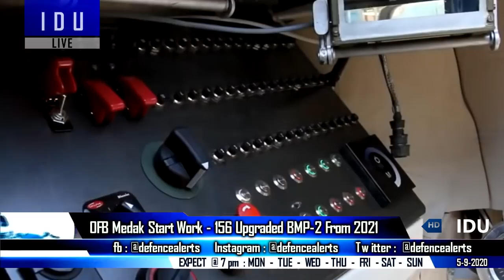Indian Defence Updates : DRDO STAR Supersonic Drone,NG7 LMG Delivery,156 Upgraded BMP-2 By 2021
1. Do not make attempts to unilaterally change status quo at LAC : Rajnath Singh to Chinese Defence Minister.
2. 6 families engaged in bird activity near Ambala airbase shifted
3. DRDO developing STARSupersonicDrone Supersonic sea-skimming target drones for Indian Navy.
4. OFB Medak to start supply of 156 UpgradedBMP2 Next Year.
5. Delivery of 1st batch 16,470 Israeli NegevNG7Delivery LMG’s under fast track soon.
6. Fast-track deal for 93,895 CAR816 carbines with UAE company loses track.
7. NIA charge-sheets 2 for stealing hardware from under-construction indigenous aircraft carrier - INSVikrant theft for monetary gain, maintain arrested duo during lie detection test.
8. Indian Navy Begins INDRA NAVY 2020 exercise with Russian Navy In Bay of Bengal.
9. Thailand delays plan to buy Chinese submarines; presents alternate to Beijing’s Kra canal proposal